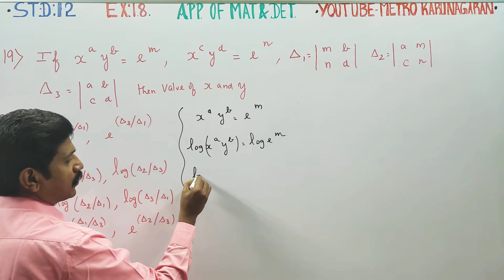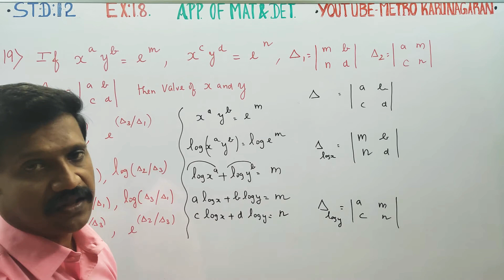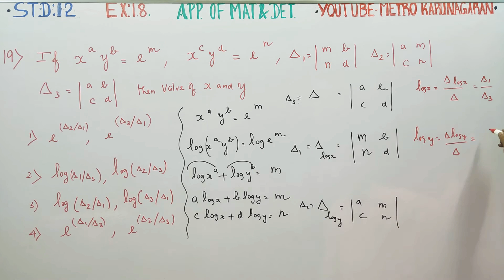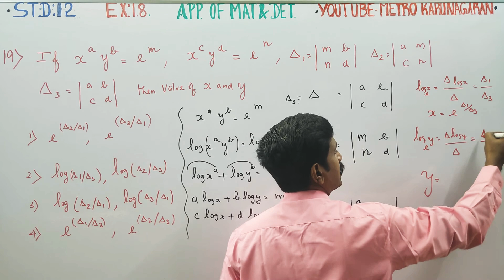12th Std Maths Ex.1.8(19) If x^ay^b= e^m, x^cy^d= e^n, ∆1=|, ∆2= | a m| ∆3=| then values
12th Std Maths